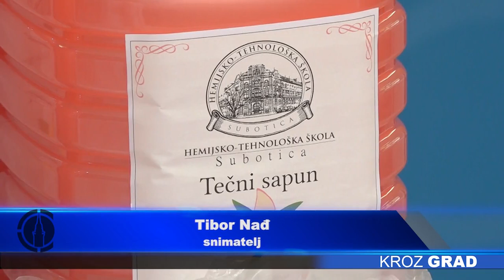Subotičke škole donirale maske i tečni sapun Gradu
Otkako je proglašeno vanredno stanje, mnogi sugrađani su se odazvali humanitarnim, volonterskim akcijama. Veliki broj volontera svakodnevno obilazi na stotine ljudi širom grada, kako bi im dostavili  najneophodnije namirnice. Neki od njih angažovani su u kontakt centrima, a pojedine škole i vrtići pružaju psihološku podršku deci i roditeljima kako bi im olakšali dane u izolaciji i osnažili i njih i njihove  roditelje da na najbezbolniji način funkcionišu u  uslovima vanrednog stanja.

Neki su otišli i korak dalje, u želji da daju doprinos u borbi protiv korona virusa. Pokazali su svoju humanost i zajedničkim delovanjem roditelja, nastavnika i đaka sašili  zaštitne maske, pravili sredstva za dezinfekciju ruku i poklonili ih Gradskom štabu za vanredne situacije koji će, u skladu sa potrebama i zahtevima, sve distribuirati udruženjima i grupama kojima će ova pomoć značiti.

Branka Bešlić, direktorka OŠ „Ivan Goran Kovačić“ istakla je da je Klub roditelja i nastavnika u ovoj školi pokrenuo akciju šivenja i da su se osim roditelja, nastavnika i učenika  priključili i brojni građani, kao i OŠ „Sečenji Ištvan“.

Zaposleni u Hemijsko-tehnološkoj školi angažovani su u okviru svojih redovnih aktivnosti koje se tiču realizacije nastave na daljinu, a takođe su u dogovoru sa Ministarstvom prosvete izradili značajan broj edukativnog materijala koji je stavljen na raspolaganje putem platforme RTS Planeta i drugog programa RTS, rekao je direktor  Hemijsko-tehnološke škole Nikola Matković.

Donacija se sastoji od oko 700 maski koje su napravila  deca, nastavnici i roditelji i 30 litara tečnog sapuna koji je proizveden u Hemijsko-tehnološkoj školi.